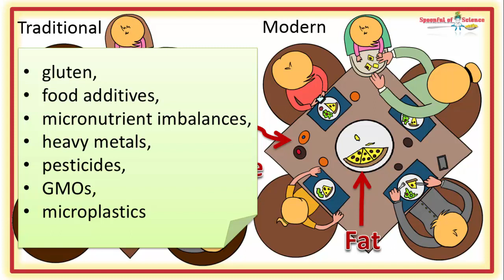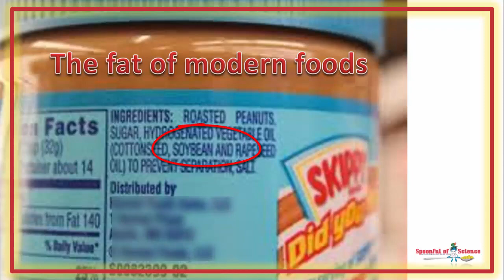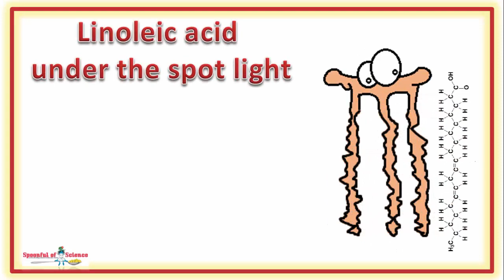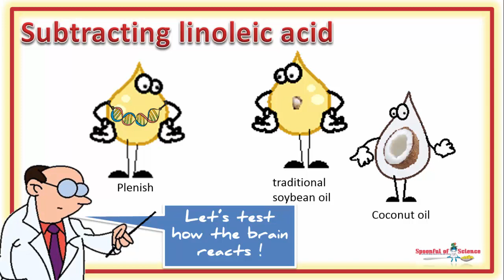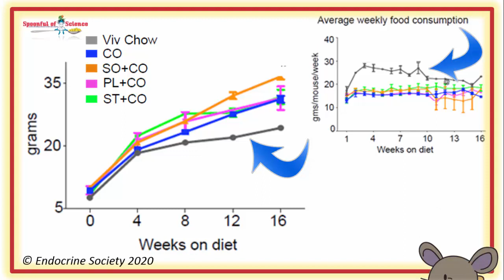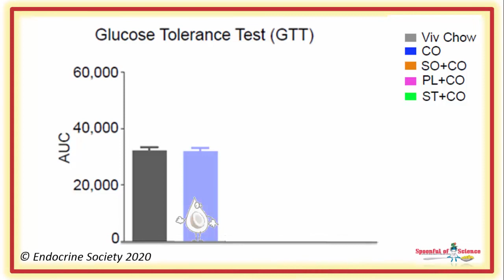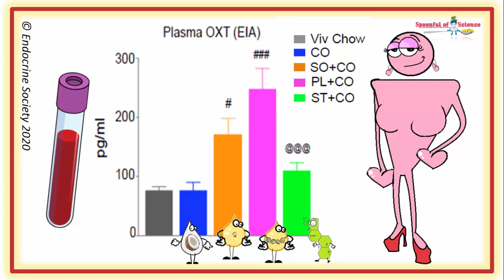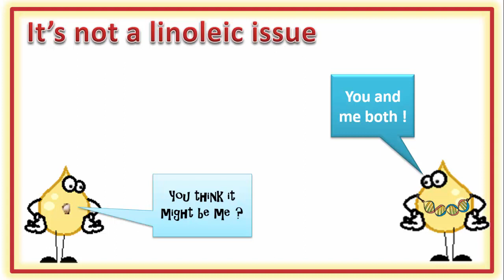The fat to worry about is not saturated fat but soybean oil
There is something “ROTTEN” in soybean oil
Despite their cholesterol “benefits”, soybean oils have been shown to be obesogenic and diabetogenic in rodent systems……… what is the problem ?

00:10 Modern versus traditional diets
00:38 It’s in the processed foods
01:14 Soybean oil the  fat of modern foods
01:38 How soybean oil lowers cholesterol
02:25 Linoleic acid the problem ingredient
02:44  Subtracting linoleic acid
03:23 The brain on linoleic acid
04:00 Five fat enriched diets
04:44 High fat diet is fattening
05:14 Soybean oil upsets sugar levels
05:36 Genetic changes in the brain body relay station
06:34 Soybean oil changes oxytocin expression
07:07 It’s not a linoleic acid issue
07:23 Minimize consumption of soybean oil
08:10 Scientific reference

Leave your questions or comments below

Then you might enjoy this video, it explains how linoleic acid, impacts “cell talk” and why that “healthy” chicken and mayo sandwich, is making you FAT